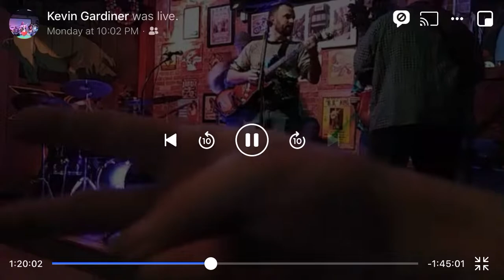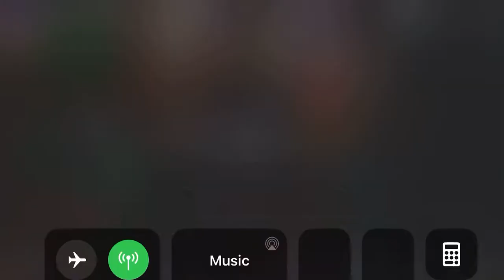December 26, 2019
Green Pig Jam